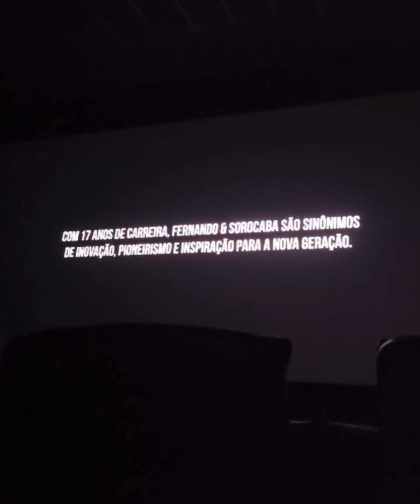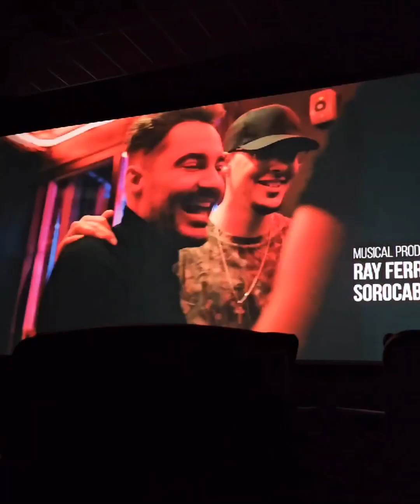Nash Fernando e Sorocaba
Por @marcelaantonieta_jor @tonoshowss